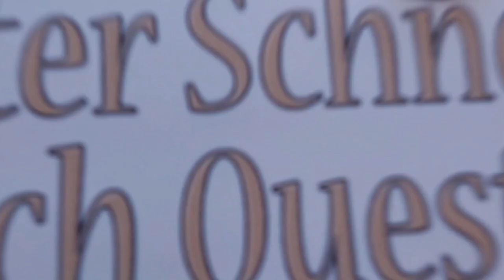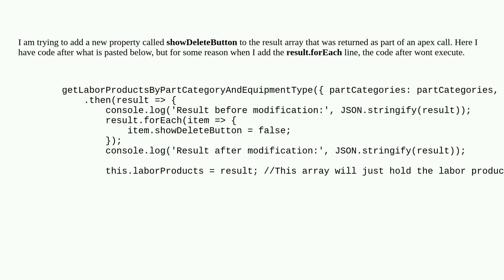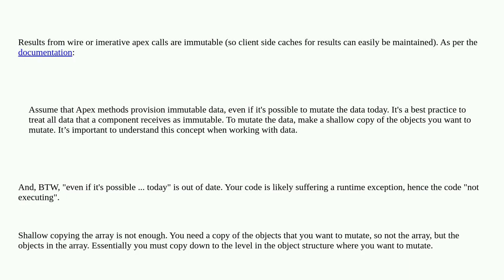Salesforce: Not able to add a new property to the result array of an apex call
Not able to add a new property to the result array of an apex call

A special thanks goes out to the community

  lightning-web-components apex imperativeapex